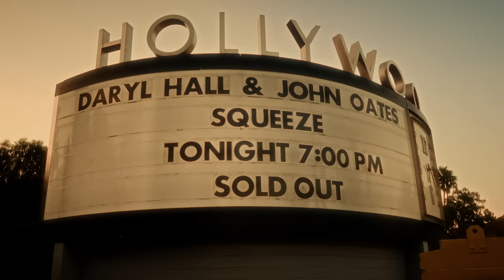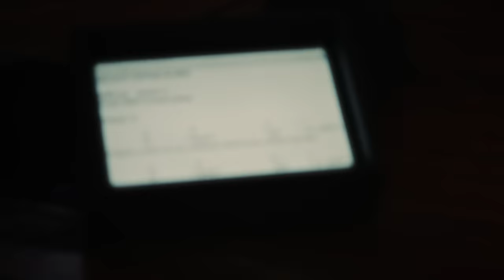Daryl Hall and Glenn Tilbrook - Black Coffee In Bed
Squeeze’s Glenn Tilbrook joins Daryl Hall on Live From Daryl’s House. In this video, they perform Black Coffee In Bed.